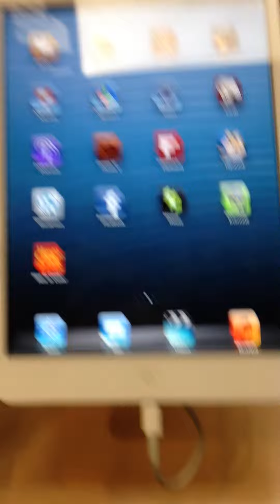Test complet de l'Ipad Mini !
Voila le test complet de l'Ipad Mini !